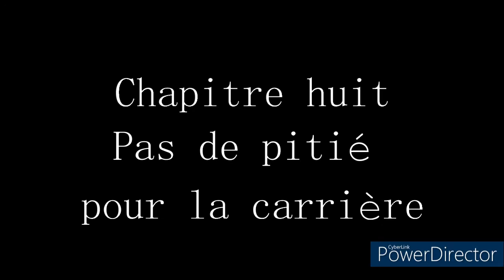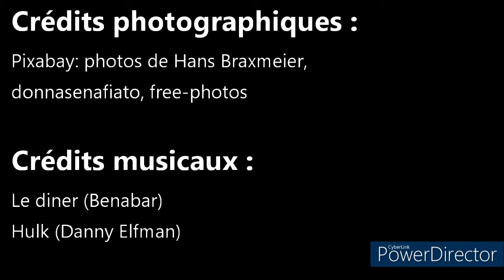Histoire à 19 mains - chapitre huit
-  Alors comme ça, tu es le petit-fils de Silaes, commença le plus sérieux des trois. Nous avons beaucoup entendu parler de toi et nous avions vraiment hâte de te connaître. Il paraît que tu ne contrôles pas encore très bien tes pouvoirs. Nous sommes curieux de voir ça.
- On se retrouve souvent à la carrière de Tochmy pour s’entraîner, ajouta l’athlète de la bande. Pourquoi ne viendrais-tu pas nous rejoindre après la fête ?
Il se demandait comment se sortir de ce guêpier et n’était pas pressé de découvrir en quoi consistait cet entraînement.